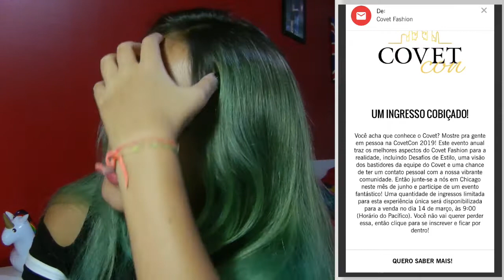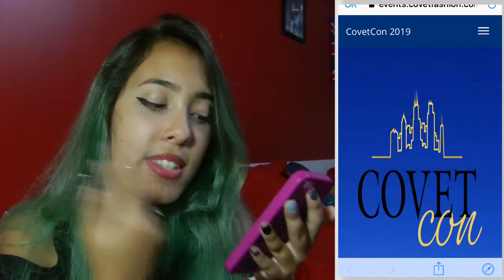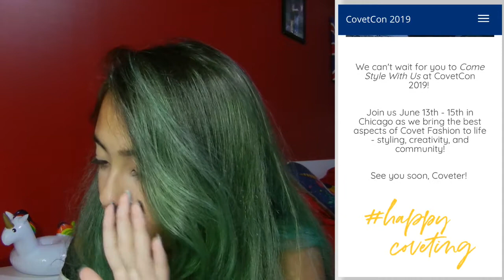O QUE É A COVETCON? Covet Fashion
Talvez não tenha ficado tãao relâmpago assim...